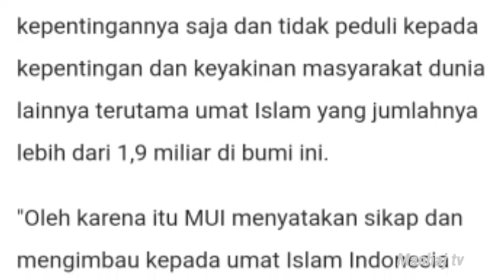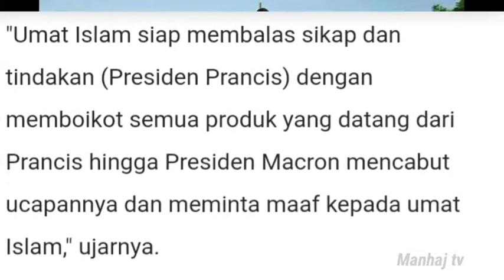MUI: Boikot Produk Prancis Sampai Macron Minta Maaf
boycott france turquie
boycott france interdit
geoffrey boycott france
nutella boycott france
loi anti boycott france
us boycott france
appel au boycott france
huawei boycott france
boycott air france
boycott amazon france
boycott en france
appel au boycott en france
france insoumise boycott cnews
cedh france boycott
tour de france boycott
boycott de miss france
boycott danone france
boycott definition france
droit boycott france
boycott eurovision france
boycott interdit en france
le boycott en france
interdiction du boycott en france
boycott facebook france
boycott israel france
geoffrey boycott france incident
appel boycott interdit france
interdiction boycott france
boycott loi france
boycott miss france
boycott miss france 2020
boycott match france turquie
boycott on france
boycott france 2
erdogan macron
erdogan adalah
erdogan vs macron
erdogan artinya
erdogan keturunan ottoman
erdogan keturunan siapa
erdogan turki
erdogan agama
erdogan arti nama
erdogan adalah presiden
erdogan anak yatim
erdogan adalah pemimpin
erdogan al aqsa
erdogan a macron
erdogan a putin
erdogan a davos
turki-erdogan
erdogan a budapest
erdogan brussels
erdogan a geneve
erdogan a alger
erdogan beragama apa
erdogan bebaskan al aqsa
erdogan baca quran
erdogan berita
erdogan beragama
erdogan bela palestina
erdogan bertemu paus
erdogan bersumpah
erdogan b
b erdoğan demirören
b. zafer erdogan
erdogan china
erdogan cucu muhammad al fatih
erdogan cabinet
erdogan caliphate
erdogan cartoon
erdogan cat
erdogan club basaksehir
erdogan cnn
erdogan c dans l'air
erdogan dan macron
erdogan dan israel
erdogan dan putin
erdogan dan jokowi
erdogan dicintai rakyatnya
erdogan dan hagia sophia
erdogan dipenjara
erdogan dan raja salman
d'erdogan
d erdogan trabzonspor
palais des erdogan
femme d'erdogan
fille de erdogan
politique d'erdogan
discours d'erdogan
fils d'erdogan
erdogan ekonomi turki
erdogan english
erdogan education
erdogan election
erdogan ekonomi
erdogan empire
erdogan ethnicity
erdogan economic disaster
erdogan e auto
erdogan e putin
erdogan e grecia
erdogan e santa sofia
erdogan e la bambina
erdogan e la libia
erdogan e il papa
erdogan e papa francesco
erdogan family
erdogan foto
erdogan fakta
erdogan facebook
erdogan football
erdogan football player
erdogan father
erdogan fez
f.erdogan
erdogan f-35
erdogan f-16
erdogan gereja
erdogan gas alam
erdogan gas
erdogan ganti foto ataturk
erdogan georgian
erdogan georgia
erdogan greece
erdogan galatasaray
erdogan g20
erdogan g
g20 osaka erdogan
g20 erdogan macron
erdogan hagia sophia
erdogan hari ini
erdogan height
erdogan hafal quran
erdogan hafidz quran
erdogan hizbut tahrir
erdogan israel
erdogan imam mahdi
erdogan itu siapa
erdogan indonesia
erdogan islam
erdogan ig
erdogan ikhwanul muslimin
erdogan ingin bebaskan al aqsa
i.erdogan instagram
i erdogan profil
ierdogan pp
i erdogan sosyal
erdogan i putin
erdogan i gulen
erdogan i trump
erdogan i papa
erdogan jokowi
erdogan jadi wali murid
erdogan jadi imam
erdogan jerusalem
erdogan janji bebaskan al aqsa
erdogan japan
erdogan justin trudeau
comme erdogan j'peux tout regler en un facetime
erdogan keturunan utsmani
erdogan ke indonesia
erdogan keturunan
erdogan khilafah
erdogan kalah pemilu
erdogan libya
erdogan lengser
erdogan lebanon
erdogan logo
erdogan lulusan
erdogan lira
erdogan laut hitam
erdogan leadership
erdogan l
l'express erdogan
l'akp d'erdogan
l'age de erdogan
l'akp d'erdogan une ambition un parti
erdogan l'homme coquillage
erdogan marah
erdogan muda
erdogan menolak khilafah
erdogan mengaji
erdogan mengambil raport anak yatim
erdogan main bola
erdogan masjid
m. erdogan
m. murat erdogan
m erdogan dortmund
dr. m. erdogan dortmund
erdogan ngaji
erdogan netanyahu
erdogan naik haji
erdogan menjabat
erdogan mengaji di hagia sophia
erdogan n
n-tv erdogan
erdogan ottoman
erdogan ozil
erdogan ottoman empire
erdogan obama
erdogan orban
erdogan in greece
erdogan on uyghur
erdogan on uae israel
erdogan o polsce
erdogan o bosni
erdogan o izraelu
erdogan o'zbegim
erdogan o kosovu
erdogan on pakistan
erdogan o ataturku
erdogan o erdoan
erdogan presiden mana
erdogan presiden negara mana
erdogan prancis
erdogan presiden turki
erdogan palestina
erdogan putin
erdogan presiden ke berapa
erdogan presiden turki agama
erdogan p
erdogan quotes
erdogan quotes islamic
erdogan qatar
erdogan quote democracy
erdogan quran
erdogan quran recitation
erdogan quien es
erdogan queen elizabeth
que es erdogan
erdogan rusia
erdogan religion
erdogan resmikan masjid
erdogan referendum
erdogan rising a warning to europe
erdogan reign
erdogan rabia
erdogan ring
rt erdogan
rt erdogan twitter
rt erdogan instagram
rt erdogan youtube
rt erdogan facebook
r tayyip erdogan
r.t.erdogan kac yasinda
r t erdogan wiki
erdogan siapa
erdogan sekuler
erdogan siap perang
erdogan's wife
erdogan's empire
erdogan's son
erdogan's wealth
erdogan s kettenhund
erdogan s campaign
erdogan to macron
erdogan terbaru
erdogan tolak khilafah
erdogan turkey
erdogan twitter